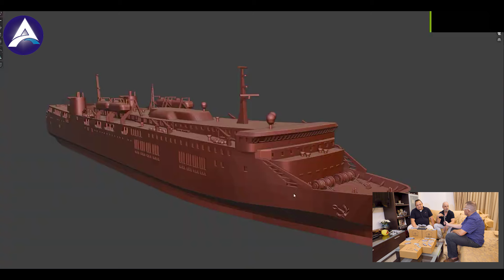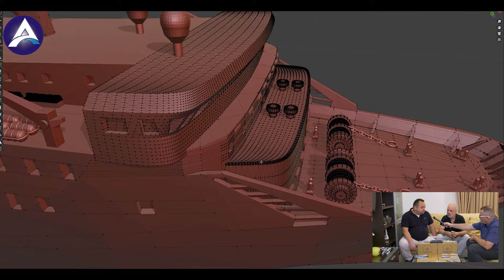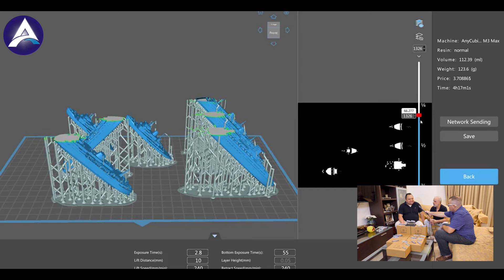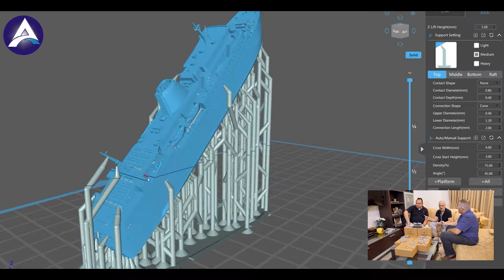Καραβολατρεία και Μοντελισμός - Ο εναλλακτικός τρόπος των 3D εκτυπώσεων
Το μεγαλύτερο κομμάτι του κόσμου που παρακολουθεί το Arxipelagos όλα αυτά τα χρόνια, αποτελείται από ναυτικούς και καραβολάτρες. Η καραβολατρεία, όπως αναφέρει και η λέξη, είναι η αγάπη για τα βαπόρια και οτιδήποτε πλεούμενο. Αυτή η αγάπη εκφράζεται με θαλασσινά ταξίδια, φωτογραφίσεις πλοίων, συλλογή διαφημιστικών εντύπων και άλλων προϊόντων των ναυτιλιακών εταιρειών, συλλογή σχετικών βιβλίων και λευκωμάτων κλπ. Μέσα σε όλα αυτά που εκφράζει η καραβολατρεία, είναι και η συλλογή μινιατούρων - μοντέλων των πλοίων.

ΔΕΙΤΕ ΠΕΡΙΣΣΟΤΕΡΑ